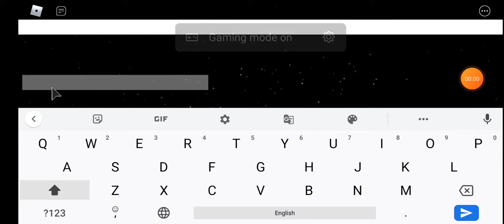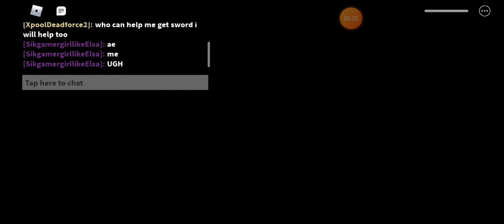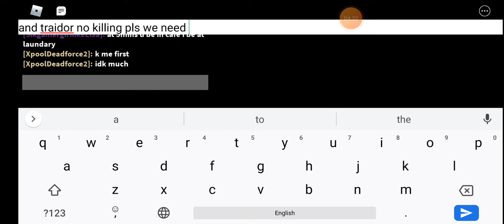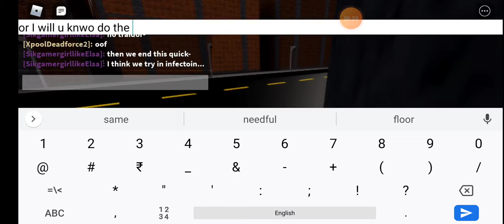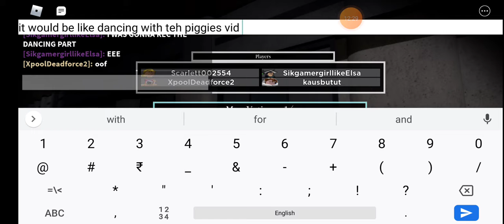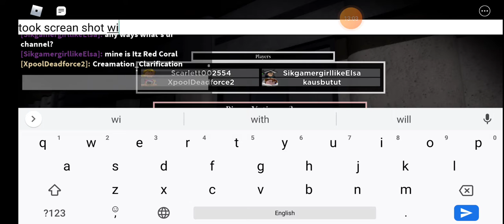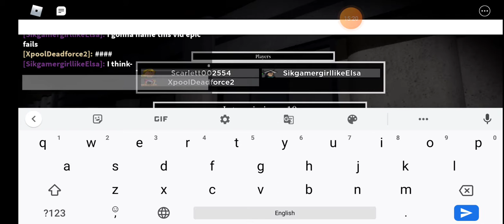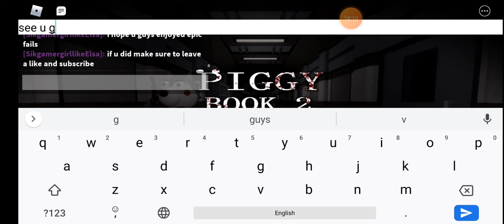Trying to get the Maple Donut🍩 Badge and RB Battle Sword 🗡️